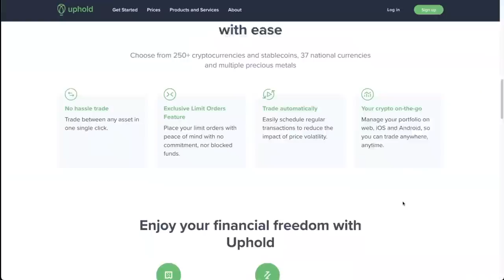Congressman Darren Soto Talks Crypto Regulations, Securities Clarity Act, SEC, & Digital Dollar CBDC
Congressman Darren Soto a Democrat from Florida who is working with Republicans to pass comprehensive crypto regulations. He has worked with Republicans Tom Emmer and Warren Davidson. Recently he co-introduced the Securities Clarity Act with Tom Emmer. We also touch on the SEC, Digital Dollar CBDC, Blockchain voting and much more.

⏰ Time Stamps ⏰
00:00 Intro
01:09 Congressman Soto's background
03:41 Starting to work on crypto legislation
07:59 Securities Clarity Act
08:58 How the US get crypto right
12:47 States leading in Crypto
14:47 When we may see comprehensive crypto regulations
16:47 Republicans & Democrats supporting crypto
20:16 Presidential Candidates supporting crypto
24:03 Digital Dollar & CBDCs
29:17 Blockchain Voting